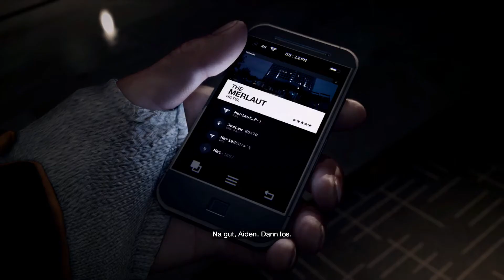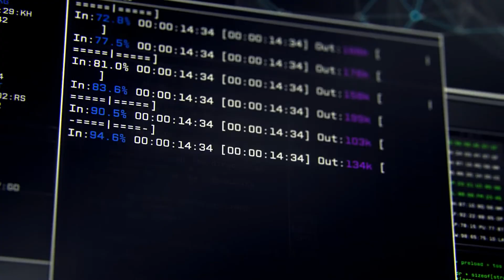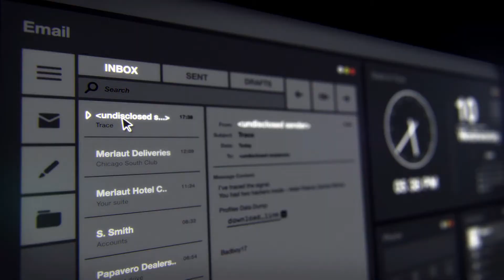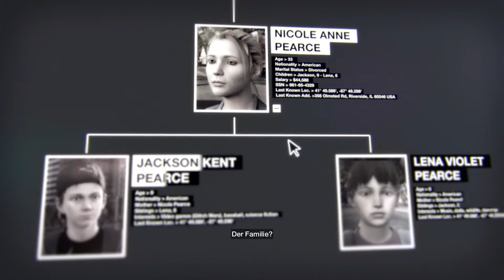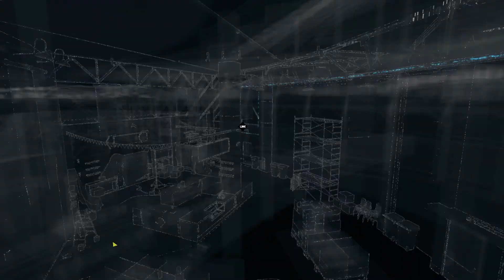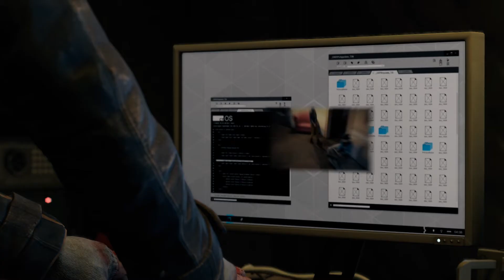Watch Dogs - Der Anfang mit Cartman ~ #01 German/Deutsch Let's Play/Gameplay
Der Cartman hat angefangen für euch zu zocken.

Folge 01 Watch Dogs - mit Intro und Tralala...

Bitte kommentiert, hinterlasst Anregungen und Spielewünsche, Lob, Kritik und und und.